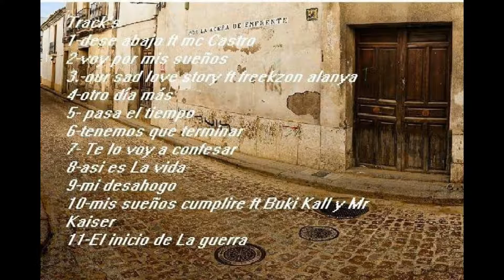tenemos que terminar sturt MC